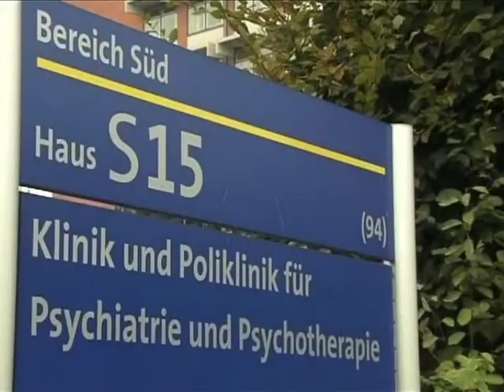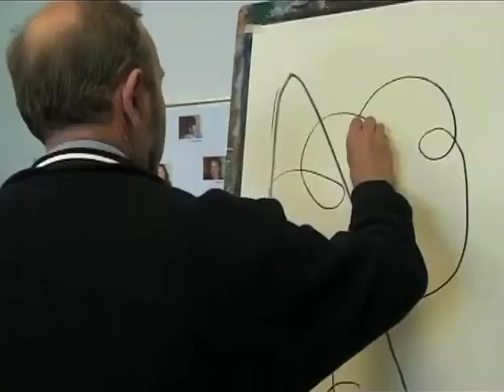Patriotische Gesellschaft Hamburg: Projekt Seitenwechsel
Die Seite wechseln, eine Woche etwas ganz anderes tun als im Arbeitsalltag - Reiner Horaz seinerzeit Führungskraft in der Personalabteilung eines großen Hamburger Unternehmens nahm dies als Chance wahr zur persönlichen Weiterentwicklung.
Die Patriotische Gesellschaft von 1765, die in diesem Jahr ihr 250jähriges Jubiläum feiert, organisiert das Projekt Seitenwechsel von der ersten Kontaktaufnahme bis hin zum Auswertungs- Gespräch. Reiner Horaks Wahl fiel auf die Psychiatrische Ambulanz im UKE Hamburg.